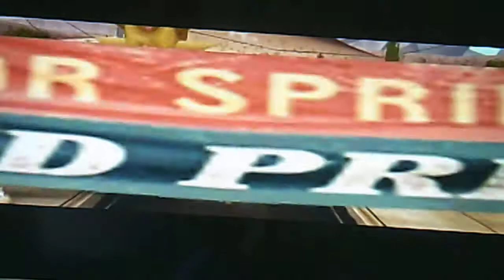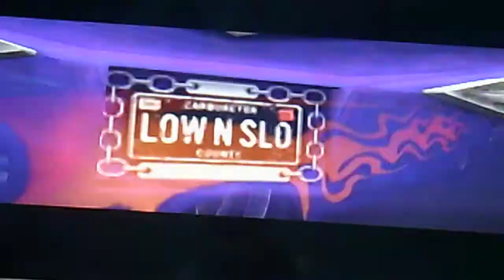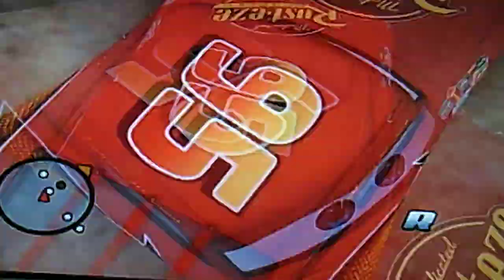THE START OF THE GRAND PRIX